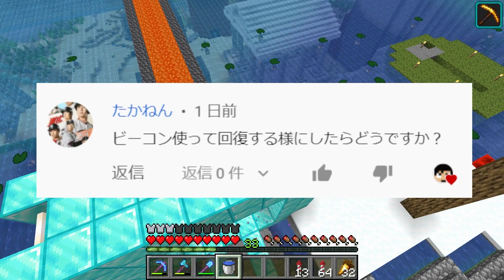迷惑すぎるカズ残し撤去します！！PART350【マイクラ】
今年もあと少し、あのカズ残しを消化します！
明日は、クリスマスイブですね。
みんなの所にもサンタさん来ますように！

子供のときは、朝起きてプレゼントがあってハイテンションだった記憶があります。

〒107-6228
カズさん宛